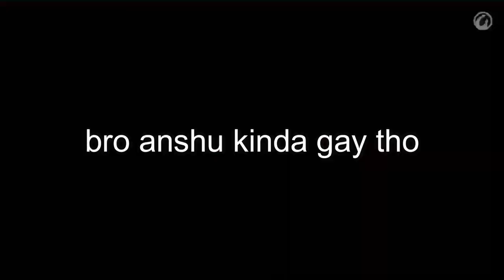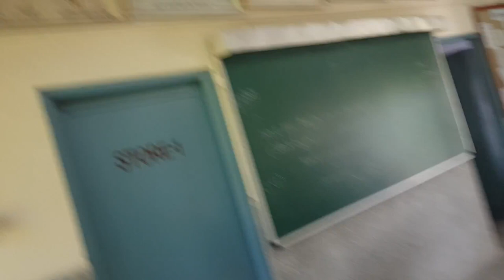Illegal Vlogging At School | APS Lucknow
Its been a while i know,